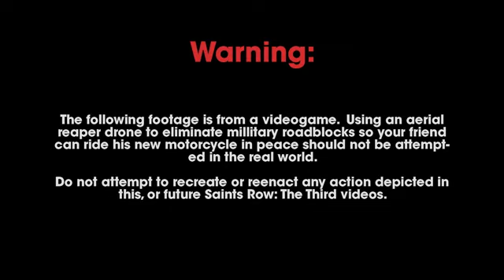Saints Row new Game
n the fifth Cherished Memory trailer, enjoy a leisurely motorcycle ride through a quaint Steelport neighborhood while a friend rains down hellfire upon the Steelport PD.